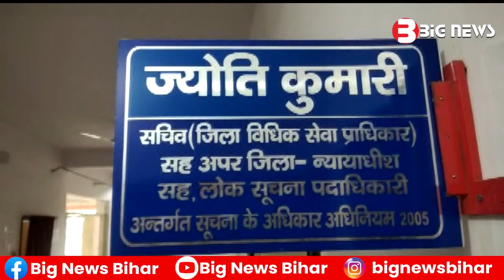Bhagalpur News - 17 January 2023 | Bhagalpur ki aaj ki khabar | Bhagalpur Todays News